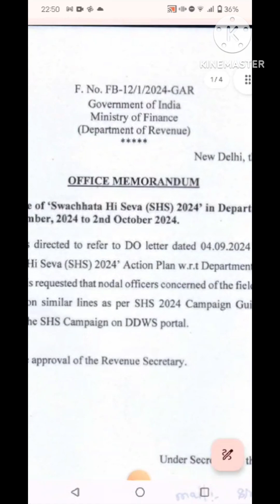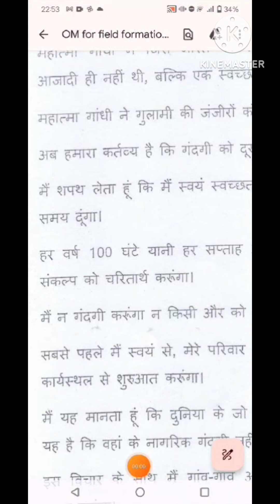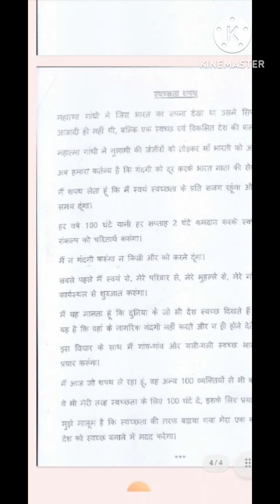SHS Swachhata Hi Sewa 2024, 17th Sept. to 2nd Oct. 2024